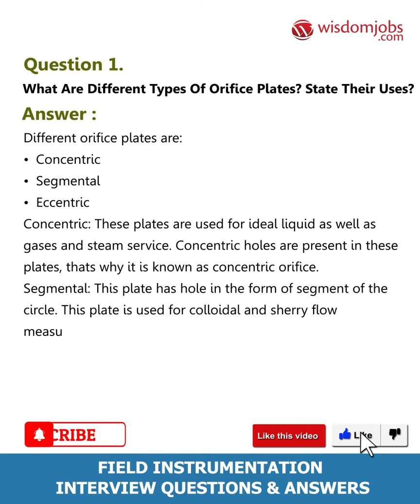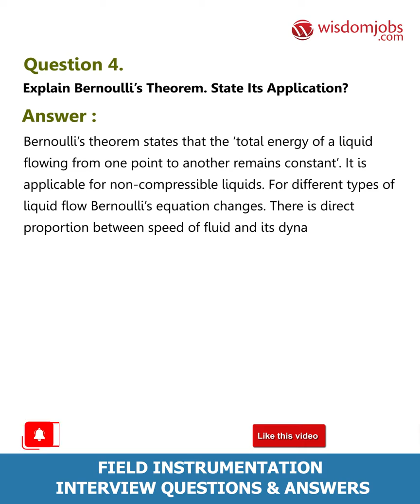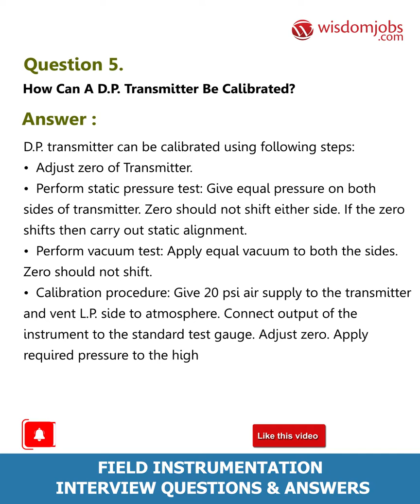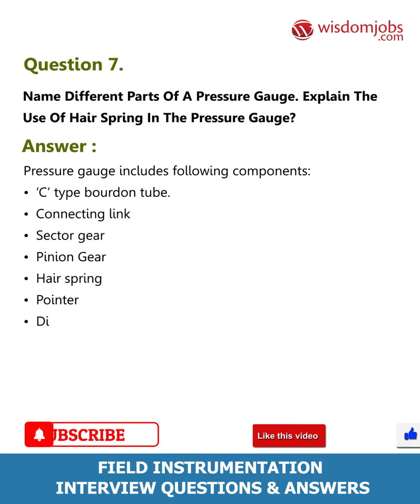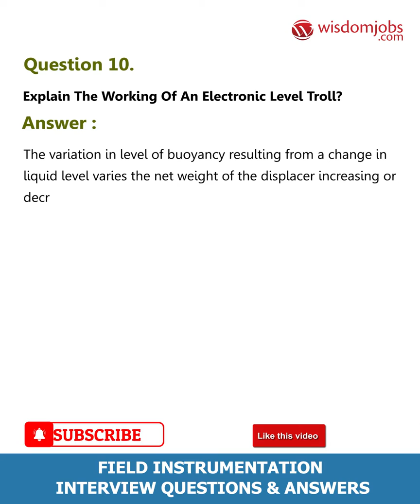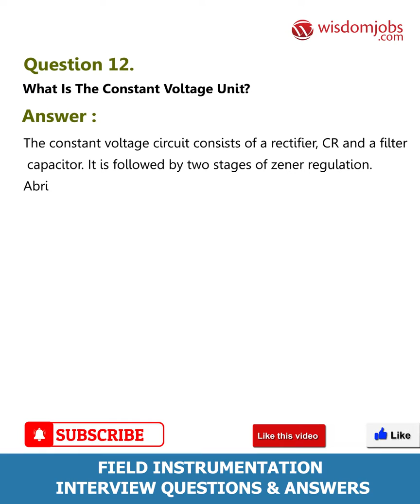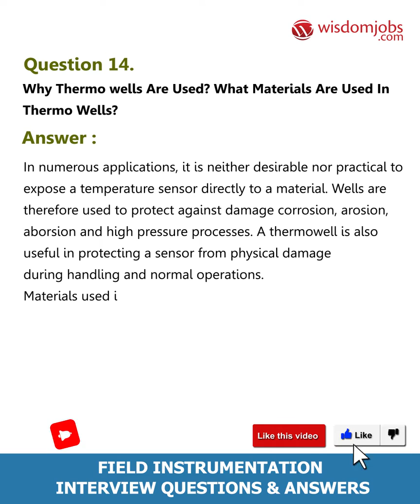Field Instrumentation Interview Questions and Answers 2019 Part-1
FAQ's For Field Instrumentation Interview Questions and Answers 2019 Part-1 | Field Instrumentation | WisdomJobs

Field Instrumentation Interview Questions and Answers, Question1: What are different types of orifice plates? State their uses? Question2: How do you identify an orifice in the pipeline? Question3: Why is the orifice tab provided? Question4: Explain Bernoulli’s theorem. State its application? Question5: How can a D.P. transmitter be calibrated?

For those engineers who have interest in Maths and Physics and are good at analyzing and logically thinking, Field Instrumentation is the best career path. Field Instrumentation is used in automation processes. There is a good number of Field Instrumentation jobs for those passionate engineers as Automation engineer, Plant Engineer, Site operator, Plant operator, Mechanical specialist, Instrumentation engineer, and many more as such spread across locations. Wisdom jobs update regularly by including all latest jobs without missing and all the subscribers are assured to be notified of the latest relevant job openings around. Rush now and access Field Instrumentation jobs interview questions and answers page to understand the interview model and successfully proceed further in your career.

Join the LIVE session on Field Instrumentation Interview Questions and Answers in your Technical round of Job Interviews.

To take Field Instrumentation Interview Questions and Answers support online quiz

Read Full Field Instrumentation Interview Questions and Answers follow the